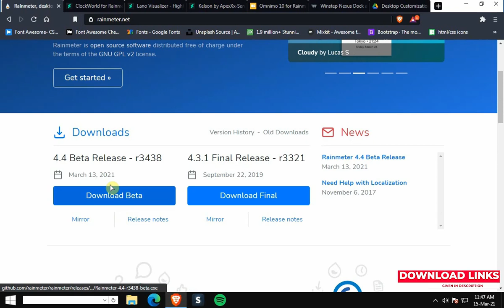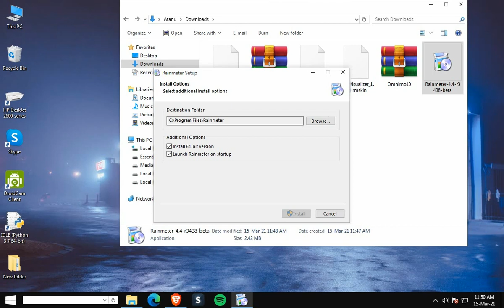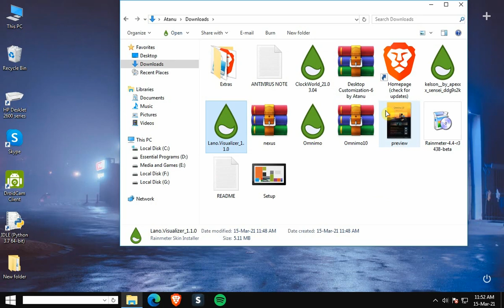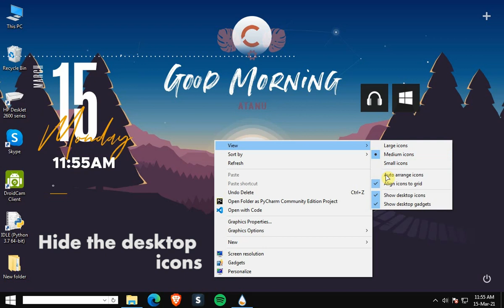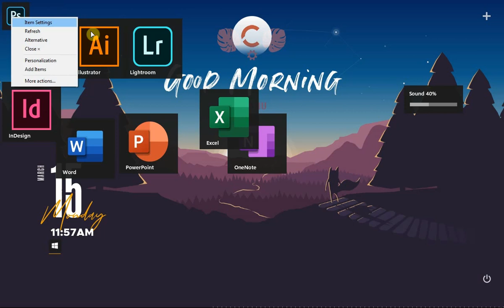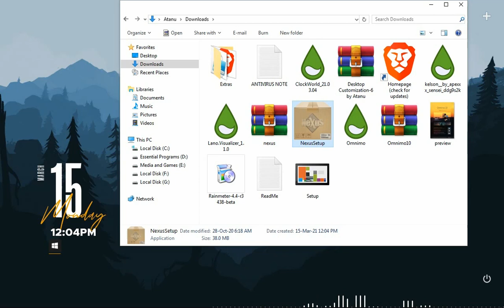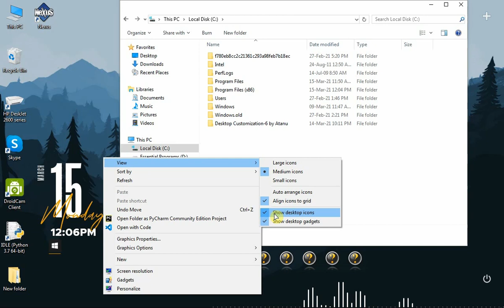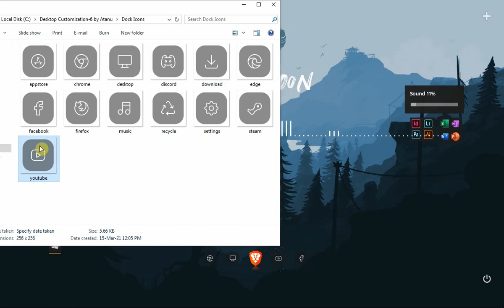Beautiful Desktop Theme. For Windows 7, 8, 10. By Atanu's PC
Hello  FRIENDS !!!
In this video I have shown you that how you can customize your desktop to make it look good. I will work on Windows 7, 8, 8.1, 10.
Try it and see the results. To do this just follow the steps shown in the video. Download all the resources used in this video from the links given above.

Also Watch -